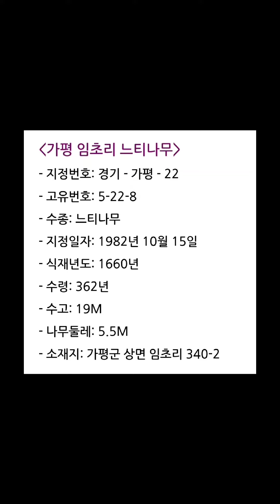🌳느티나무(2023.02.17, 2024.04.17, 2023.05.12) 임초2리